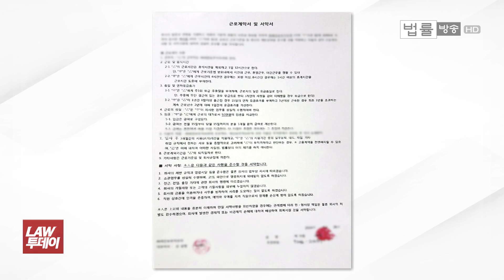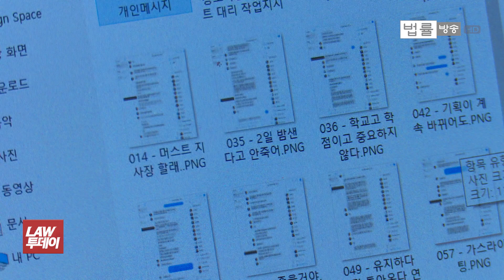"하루 12시간 근무 월급 50만원"... 한 IT업체의 황당한 근로계약서, 업계 일상화된 갑질과 폭행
법률방송은 곪을대로 곪은 IT업계의 갑질 실태를 연속해서 보도해 드리겠습니다.

오늘은 먼저 직원 수가 스무명 넘는 한 IT업체의 말 그대로 ‘노예계약서’를 연상케 하는 황당한 근로계약서와 폭행 등을 고발합니다.